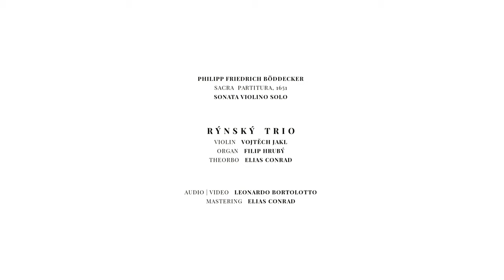RÝNSKÝ | Böddecker | Sonata Violino Solo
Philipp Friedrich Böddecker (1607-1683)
Sacra Partitura, 1651
Sonata Violino Solo

Rýnský Trio
Vojtěch Jakl | Violin
Filip Hrubý | Organ
Elias Conrad | Theorbo

Audio & Video: Leonardo Bortolotto
Mastering: Elias Conrad
Location: Großer Saal, Musikakademie Basel